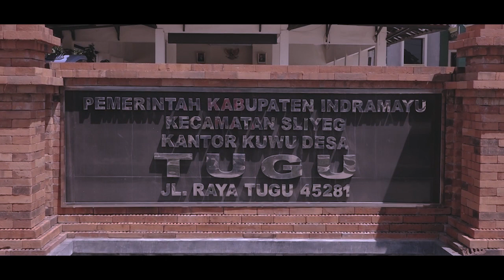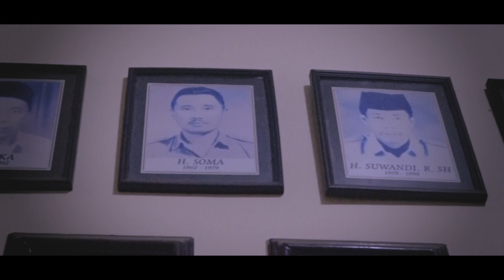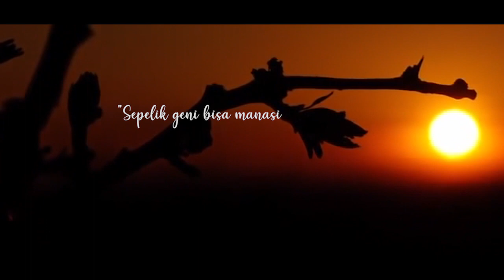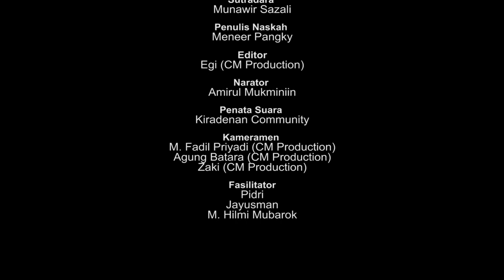Cerita Budaya Desaku: (Desa Tugu)